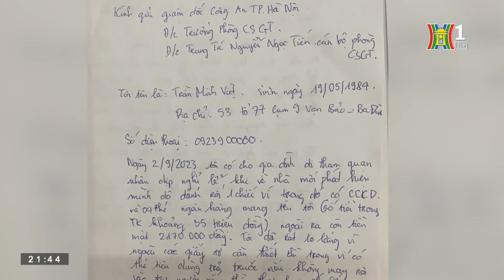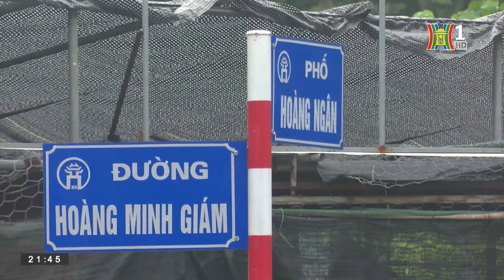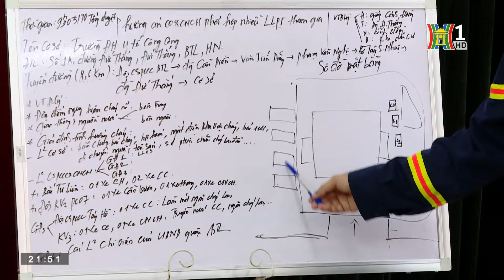CSGT Hà Nội nhặt được ví tiền, tìm trả người đánh mất | Tin nóng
Sau khi nhặt được một chiếc ví bị người khác đánh rơi trên đường, Trung tá Nguyễn Ngọc Tiến (cán bộ Phòng CSGT Hà Nội) đã xác minh danh tính và liên hệ trả lại cho người dân.